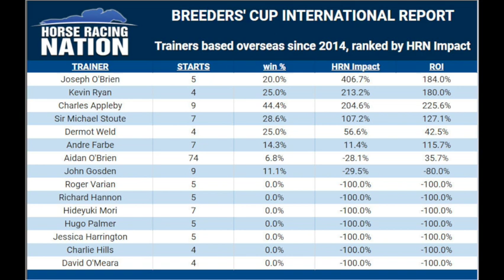Breeders' Cup 2022 Preview - International Invaders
An early look at what to do with international horses in this year's Breeders' Cup, provided by handicappers Ed DeRosa and Sara Elbadwi. They discuss what to look for first in the Past Performances and international trainer stats.